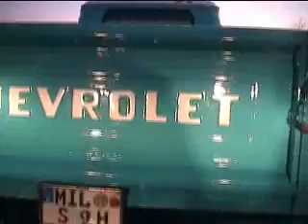DODGE-o-drome !!! 2008, part 2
1. Dodge-Treffen Schaafheim 26.01.08, Teil II

Kamera: "wrangler"